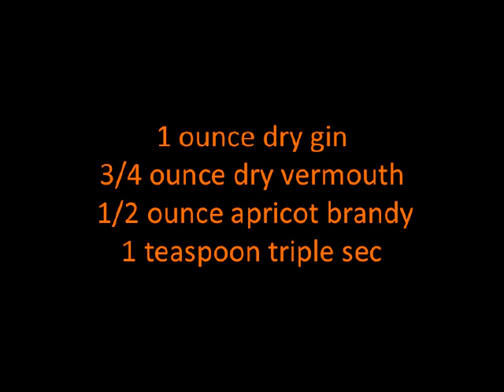Frankenjack Cocktail Recipe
Recipe For Frankenjack Cocktail